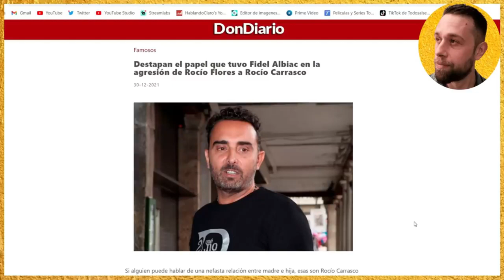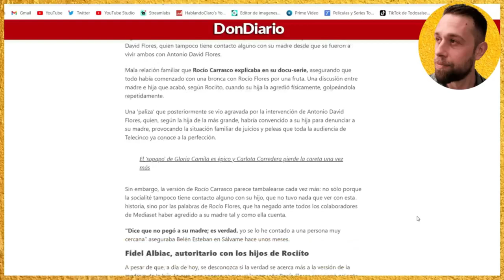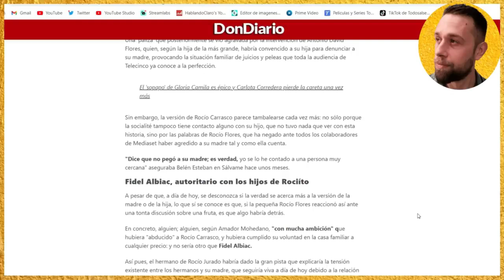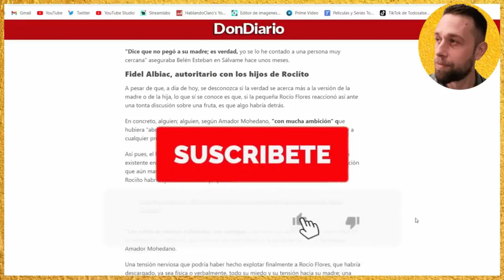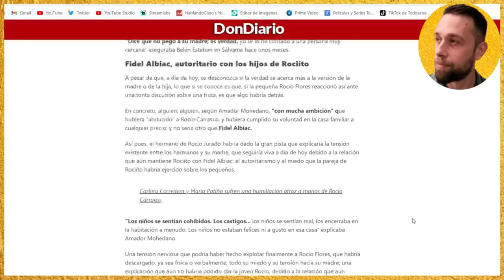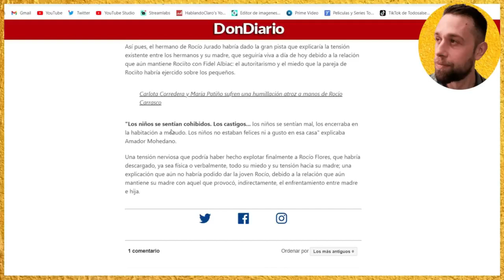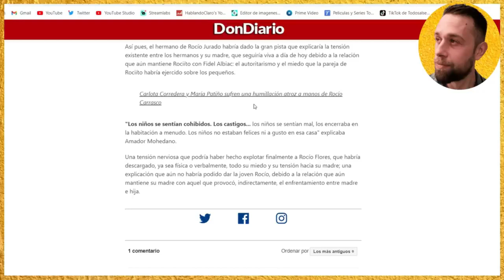💥BRUTAL HEMEROTECA Fidel Albiac SE QUEDA PÁLIDO por PELEA de Rocío Flores y Rocío Carraco por Amador